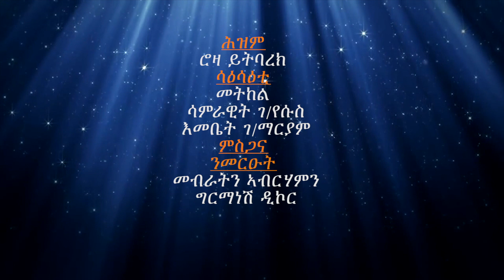Roza Yitbarek - Hezim | ሕዝም - New Ethiopian Tigrigna Music 2018 (Official Video)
Ethiopian Tigrigna Music : Roza Yitbarek | ሮዛ ይትባረክ - Hezim | ሕዝም - New Ethiopian Tigrigna Music 2018 (Official Video)